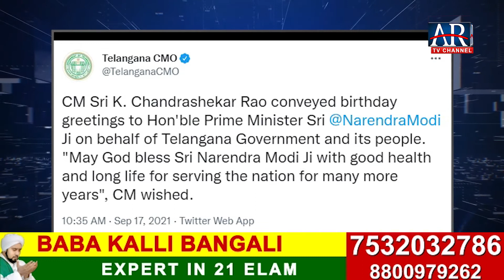PM Modi Birthday Wishes From TS Governor & CM KCR